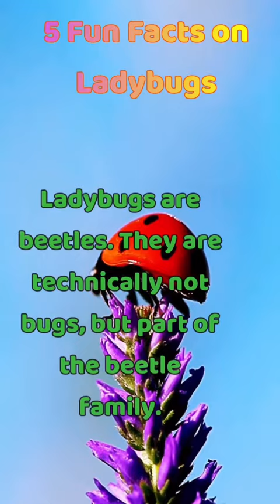5 Fun Facts on Ladybugs